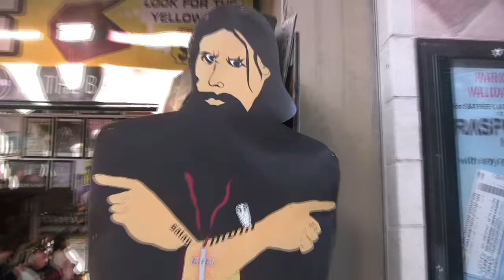Buford Powers "Who's Got Soul" Talent Show round 2 (Rasputin Music/KBLX)